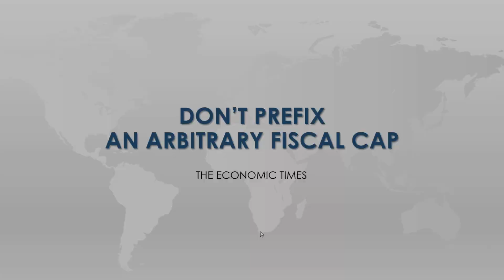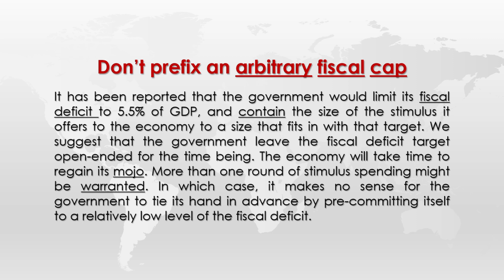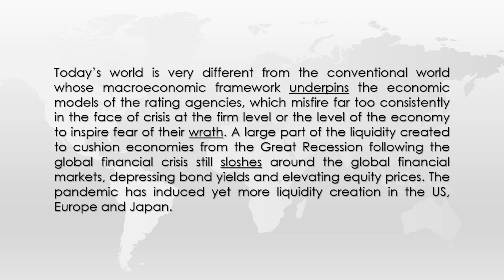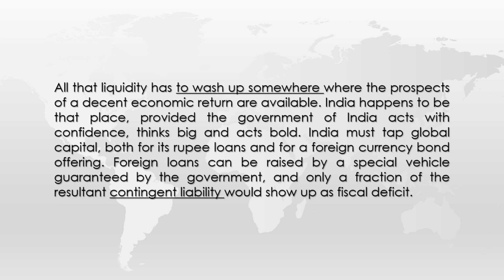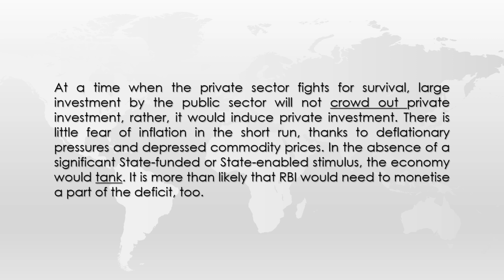DON'T PREFIX ARBITRARY FISCAL CAP- The Economic Times Editorial Analysis- 11th May, 2020 (ED-31)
There are certain things that are prudent for the government to do in the current crisis (fiscal stimulus) and there are things the government should avoid (chasing fiscal deficit targets). जान है तो जहान है।

ASSIGNMENT-
1. What do you mean by deflationary pressures?
2. Write short notes on Foreign Currency Convertible Bond (FCCB)
3. Explain Rupee Term Loan (RTL).

Also, a quirky quiz is being run by my good friend on Instagram. Do follow